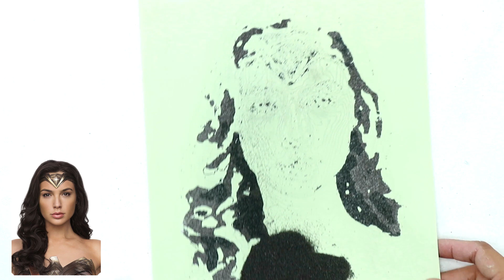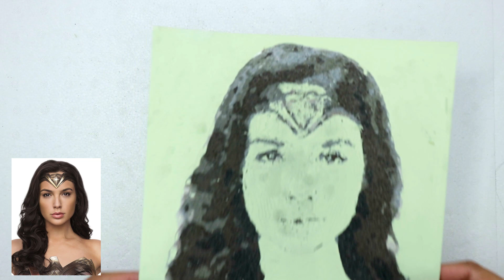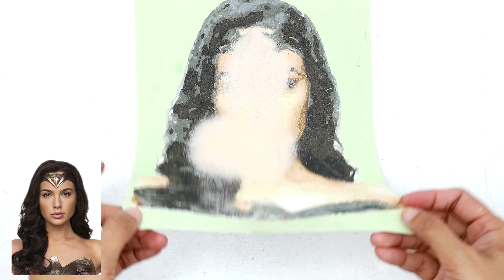GAL GADOT PORTRAIT Sand Art | Wonder Woman 1984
GAL GADOT PORTRAIT Sand Art

🎵 Track Info:
Arc North - Meant To Be (ft. Krista Marina)[NCS BEST OF] | Arc North - Meant To Be (ft. Krista Marina) 1 hour | Arc North - Meant To Be (ft. Krista Marina) video | Arc North - Meant To Be (ft. Krista Marina) remix | NCS | NCS Arc North - Meant To Be (ft. Krista Marina) 10 hours | Arc North - Meant To Be (ft. Krista Marina) playlist